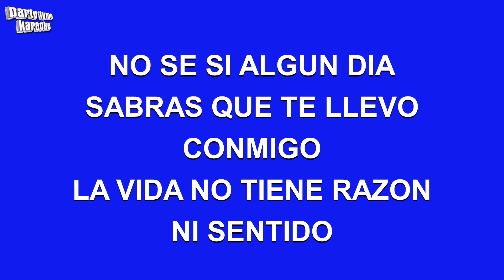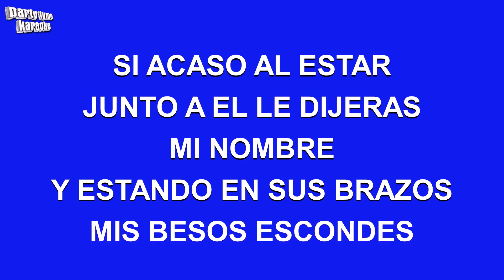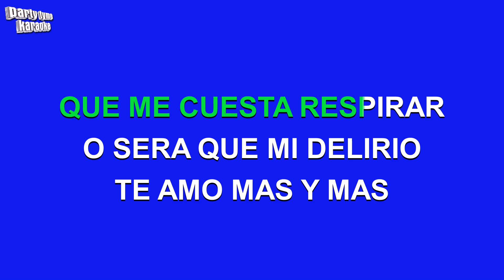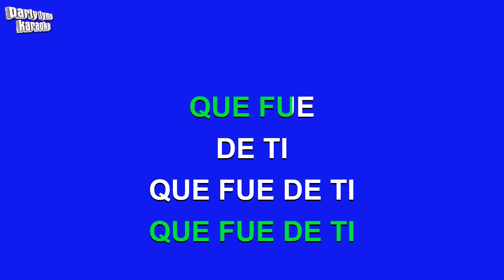Christian Castro - Lloviendo Estrellas (Versión Karaoke)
Versión karaoke de 'Lloviendo Estrellas'
hecho popular por Christian Castro,